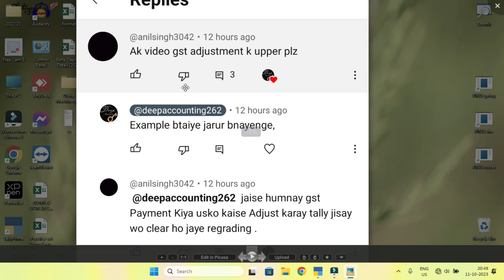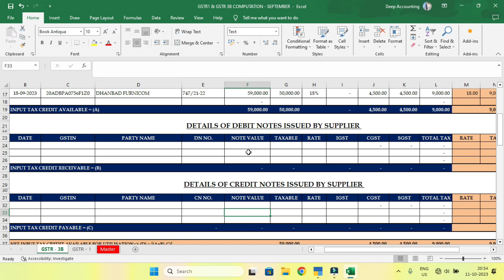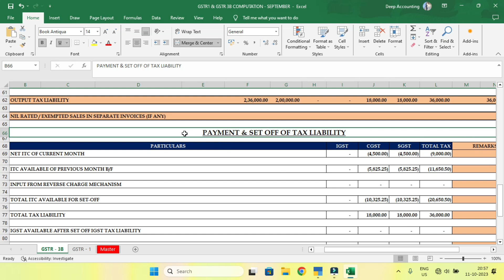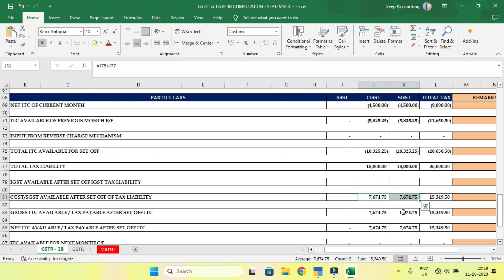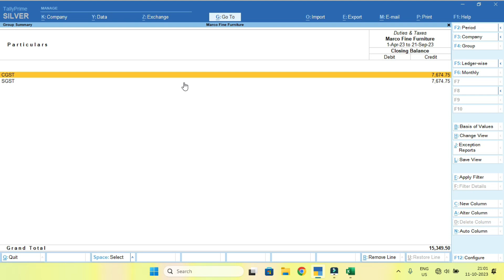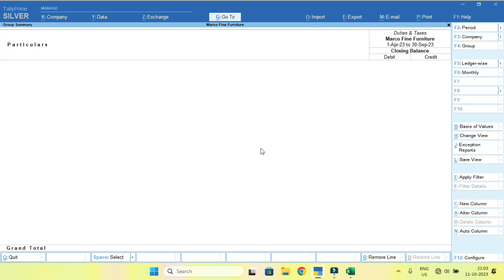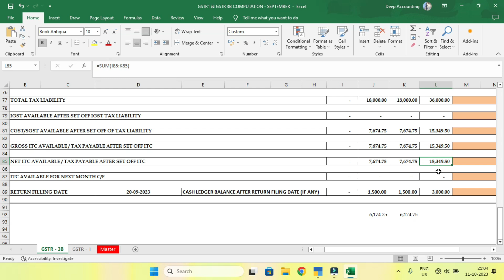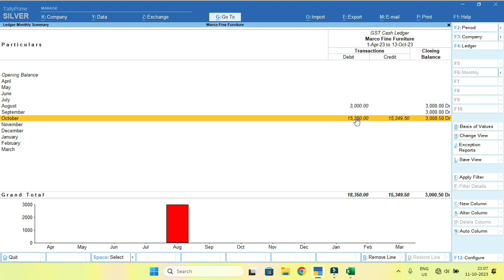Adjustment entry in Tally Prime after GST Tax Payment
How to pass adjustment entry in tally prime after payment of GST Tax? Tally Prime me GST Tax payment krne ke bad adjustment entry kaise kre? Aaj ke is video me hm isi topic ko cover krne wale hain. Is video me maine is topic ko bahut hi achhe se cover kiya hai. To is video ko suru se ant tk jarur dekhe fir aapko koi aur video dekhne ki jarurat nhi pdegi.

In My Video I will Teach you Excel, Tally & GST in a very Easy way.